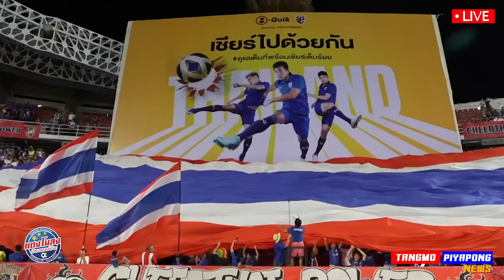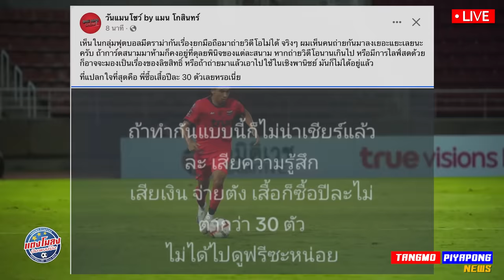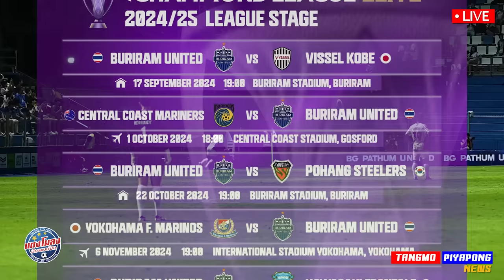ด่วน ปิดหนี 54วัน !! ยังเลื่อน AFF / 4ทีมไทย !! บู๊เดือด เอเชีย / ดราม่า ถ่าย ไม่ได้แล้ว บอลไทย